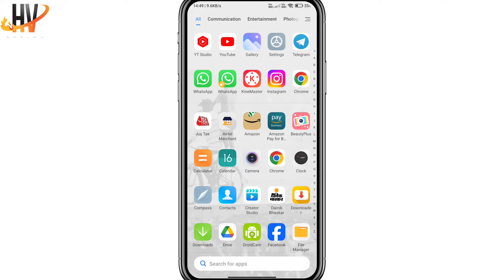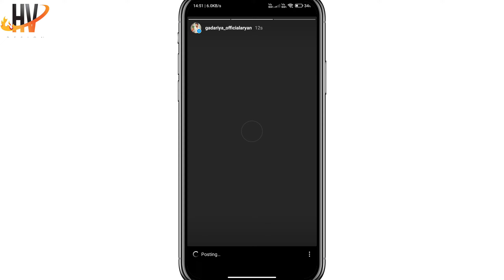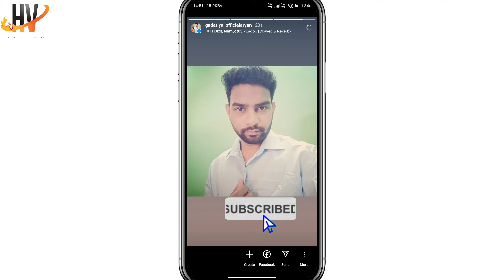Instagram Story Me Photo Pe Song Kaise Lagaye / फोटो पर गाना कैसे लगाएं/instagram story song problem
about:- dosto aajke video me aapko batane waale hai ki instagram story photo me song kaise daale | Instagram Story Me Photo Pe Song Kaise Lagaye

Instagram ke photo Pe song Kaise lagae Instagram ke story Me song Kaise lagae
Instagram story photo pe song lagane ka trika Instagram Story pe song lagane ka trika
Instagram par photo par song kaise lagaye,Instagram story photo par gana kaise jode
instagram setting
instagram pe story par song kaise lagaye
instagram photo par gana kaise jode